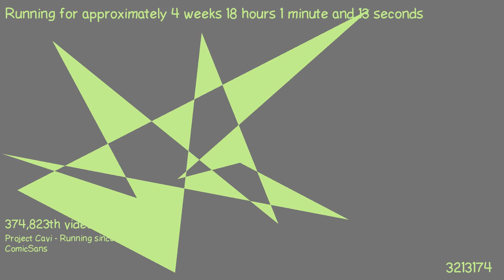1487433928 - Webdriver Cavi - H2